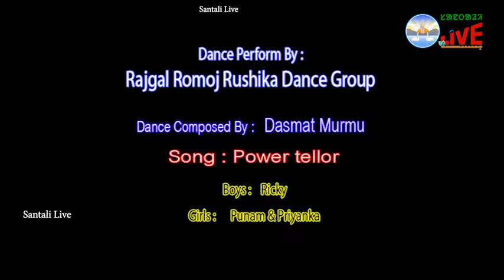POWER TILLER||V93||Santali Live||GURU KUNAMI-2015||SAARAWNA TRUST||ODISHA||BBSR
Celebration of GURU KUNAMI-2015 at Jaydev Bhawan, Bhubaneswar.
Organized By Saarawna Trust, Bhubaneswar.

Santali Record Dance By DD Dasmat Murmu & GROUPS
BAHA MUSIC RECORD

Guest Attended the Program :
Dr. Khageswar Mohapatra, President, Odisha Sahitya Academy
Sri Laxman Marndi, RBI Officer & Eminent Santali Writter
Sri Rambay Hembram, AG Officer
Er Ratai Murmu, Santali language Researcher
Boyha Biswanath Tudu, Eminent Santali Writter
Er. Gaane Saar, Founder, Saarawna Trust,

PRESENTED BY : SAARAWNA TRUST PRODUCTIONS
BHUBANESWAR, ODISHA.

COPY RIGHT RESERVED WITHN THE TRUST.